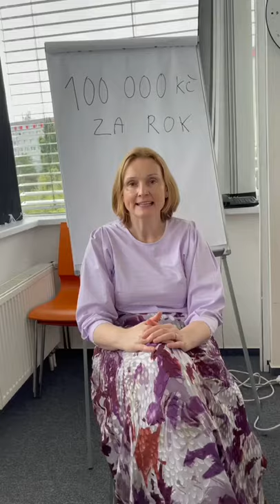JAK SE DANÍ ZISK Z AKCIÍ | účetní minutovky od Jany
Jak se daní zisk z akcií